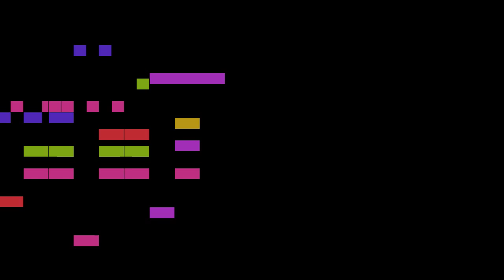Tchaikovsky - 17. German Song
An animated score of "17. German Song", from Children's Album, Op.39, by Tchaikovsky.